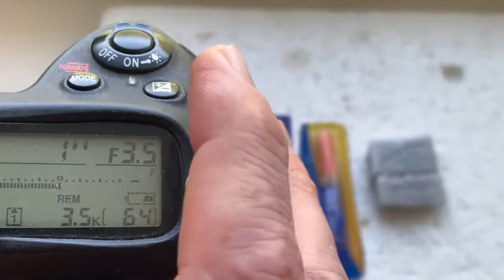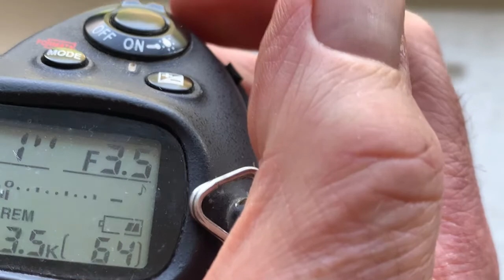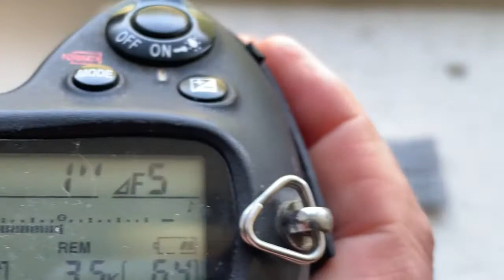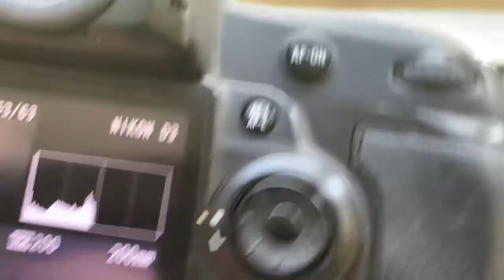Одуванчик Лушникова для Nikon. (Для Юрия Ю. №4)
Для:
Vivitar  70-210 mm/ f3.5-22
Желающим купить – пишите на почту: